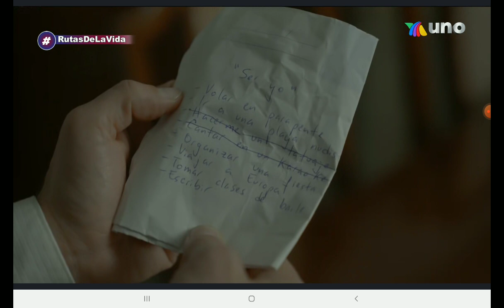Rutas de la vida - Ser yo